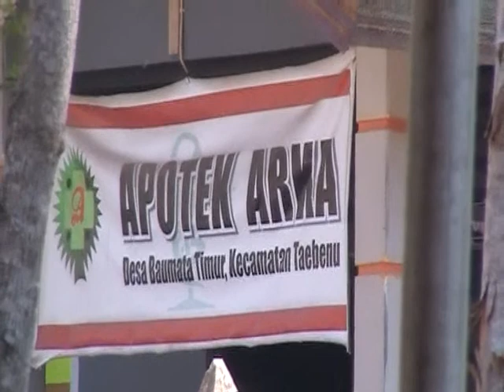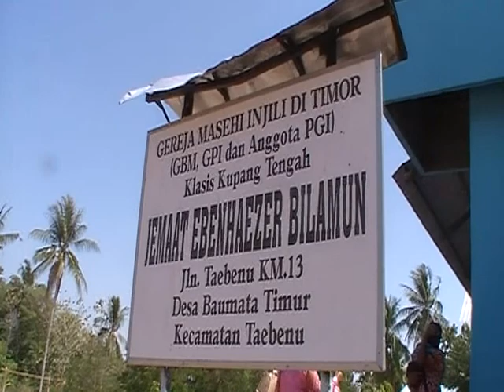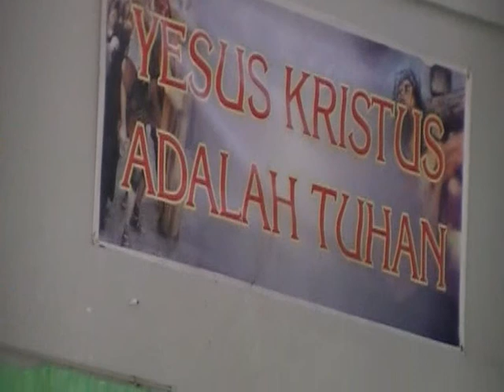SIPRIANUS ATOK KUPANG NUSA TENGGARA TIMUR AFGANISTAN MELARAT DI PENFUI 01B